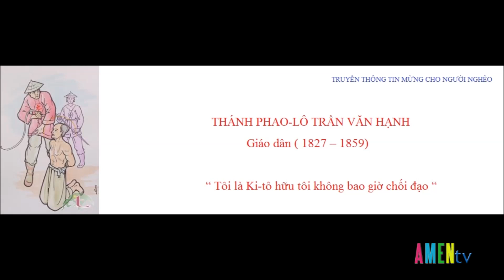THÁNH PHAO-LÔ TRẦN VĂN HẠNH Giáo dân ( 1827 – 1859)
THÁNH PHAO-LÔ TRẦN VĂN HẠNH

Giáo dân ( 1827 – 1859)

“ Tôi là Ki-tô hữu tôi không bao giờ chối đạo “